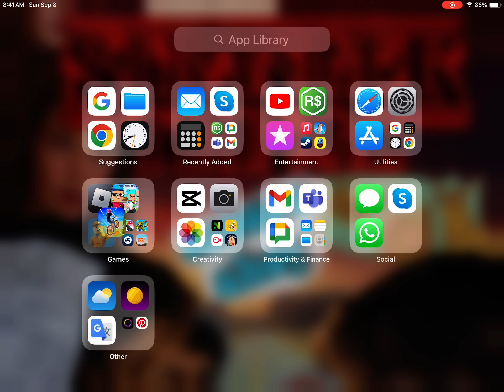Rage quit pt.1